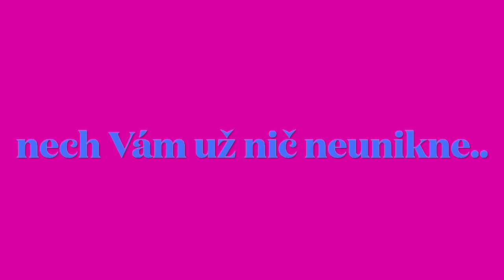Qigong, tai chi, tvárová joga, hormonálna - Omladzujúce a ozdravné cvičebné techniky, ktoré fungujú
Ahojte, nedávno (ale stáva sa mi to pravidelne) sa mi stala milá príhoda, o ktorú som sa rozhodla s Vami podeliť a ukázať tak, že techniky, ktoré spomínam vo videu a sama praktizujem, naozaj fungujú. Čínska medicína je tu už 4000 rokov, preto sa určite oplatí pozrieť na jej miliónkrát overené skúsenosti. Takisto to platí aj pre jogu. Prajem Vám všetkým ešte príjemné sledovanie.

Do môjho obsahu pridávam poznatky z čínskej medicíny, prírodných metód a takisto veľkú dávku mojej vlastnej skúsenosti. Poďme teda spoločne na to...

Ostaňte zdraví a spokojní celý svoj život. Že to znie až neuveriteľne? Naučte sa ako na to spoločne so mnou a sledujte pravidelne kanál - Afirmácie pre život, kde sa všetko toto budeme spoločne a postupne učiť. Chcete vedieť ako si zabezpečiť pre svoj život to podstatné a ako si sami pomôcť vo všetkých tých náročných oblastiach svojho života a zdravia? Veď práve zdravie je to najcennejšie, čo máme. A kanál Afirmácie pre život je tu pre Vás.

Pridajte sa do komunity ľudí, ktorí chcú zmeniť svoj život k lepšiemu.  Podelím sa s Vami o všetko to, čo som sa ako vyštudovaná psychologička a terapeutka tradičnej čínskej medicíny naučila, keď som naviac prenikla ešte hlbšie do problematiky našej spokojnosti, hojnosti a zdravia.

Videá uverejňujem pravidelne približne raz do týždňa, budem sa na Vás tešiť.

Ak Vás niečo zaujíma a chceli by ste sa na to spýtať, neváhajte tak urobiť do komentára pod videom a ja sa budem snažiť Vám, čo najrýchlejšie odpovedať...

Podporte prosím môj kanál:
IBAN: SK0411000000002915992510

Ďakujem veľmi pekne.